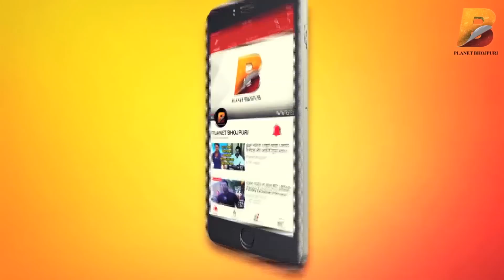Samar Singh ने अपनी बिटिया KRITI के लिए गाए गाना -चंदा मामा लेके अइहे सोनवा के पलना Birthday Spceial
Planet Bhojpuri is a Destination for Bhojpuri Entertainment.Samar Singh ने अपनी बिटिया KRITI के लिए गाए गाना -चंदा मामा लेके अइहे सोनवा के पलना Birthday Spceial